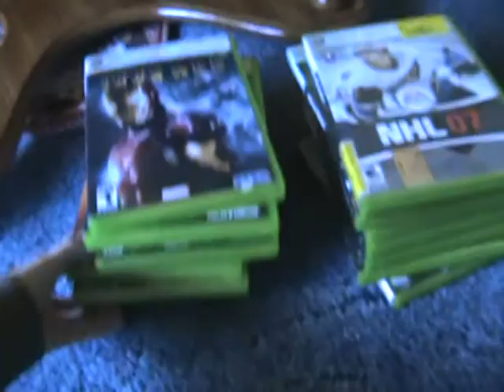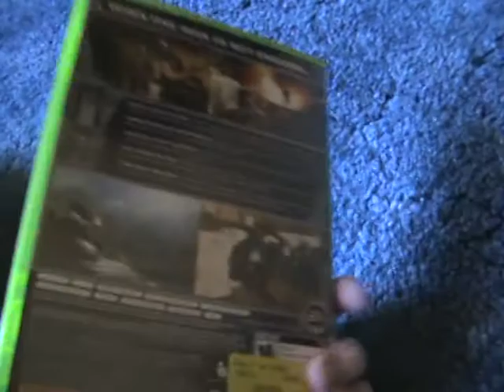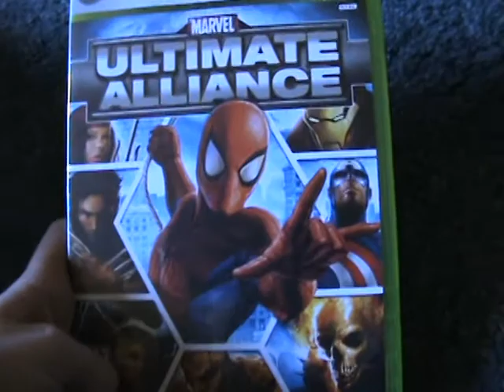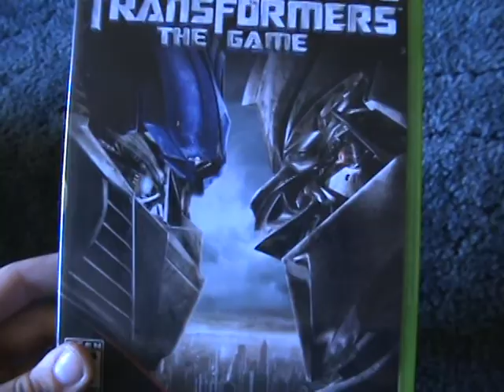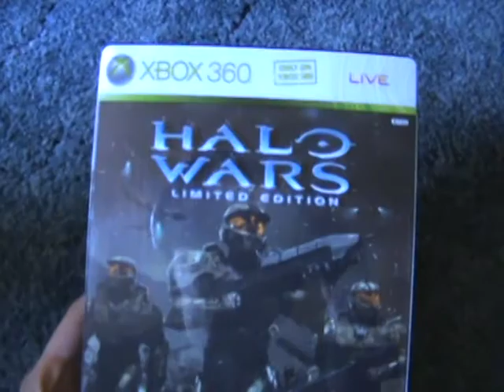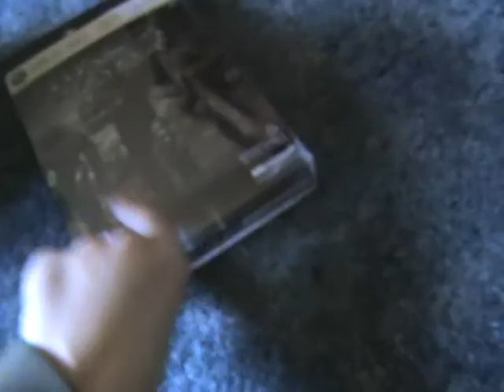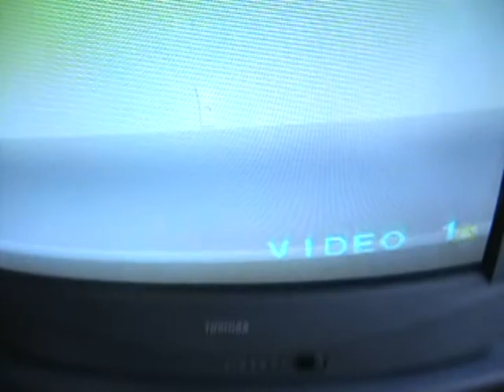my Game room setup